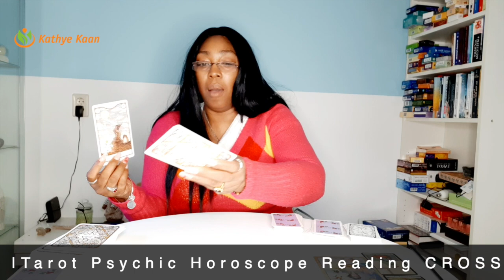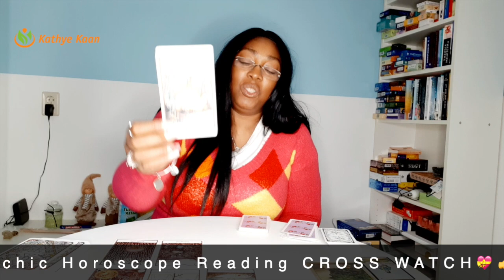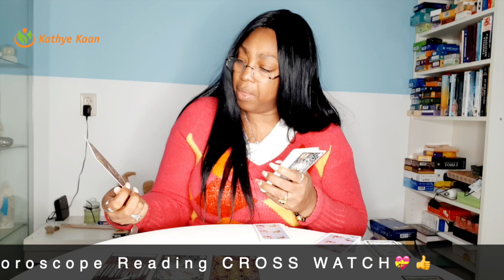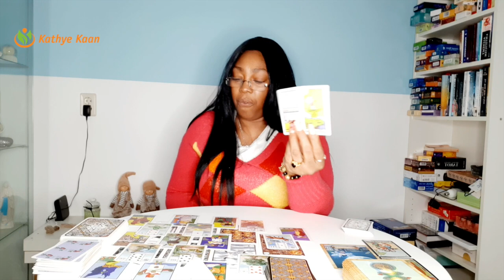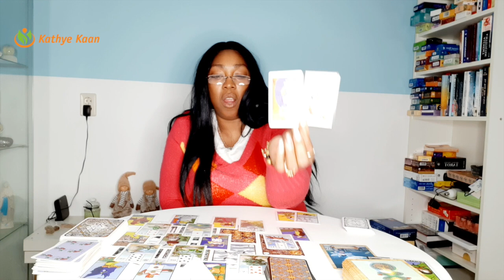TAURUS VIRGO CAPRICORN Weekly Reading MARCH 22-28 Tarot Psychic Horoscope Reading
00:00:00  |  Intro
00:00:20  |  TAURUS
00:18:51  |  VIRGO
00:36:30  |  CAPRICORN

Weekly Tarot reading for Taurus, Virgo and Capricorn signs.
Card of the week: The Chariot
Weekly keywords: Journey, Ambition, Confidence, Overcoming obstacles.
Card decks used:
~ Elemental Power Tarot by Melinda Lee Holm

Kathye